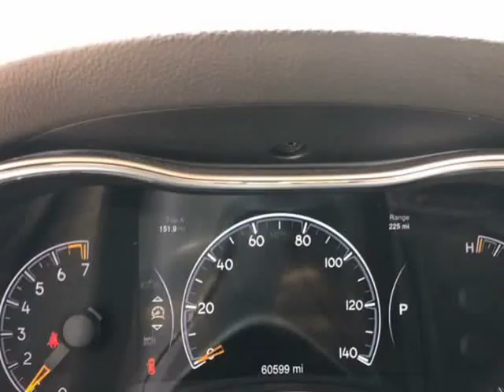2015 Jeep Grand Cherokee Limited 4x4 4dr SUV (newark, New Jersey)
simon auto group
148 elizabeth avenue
newark